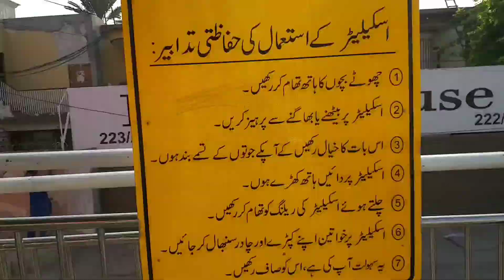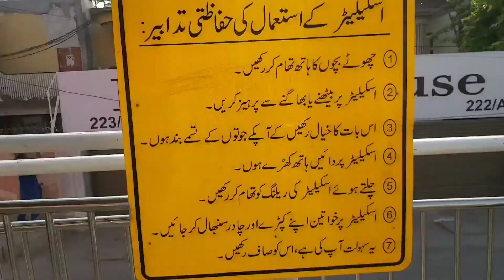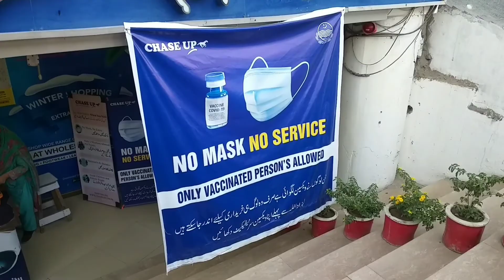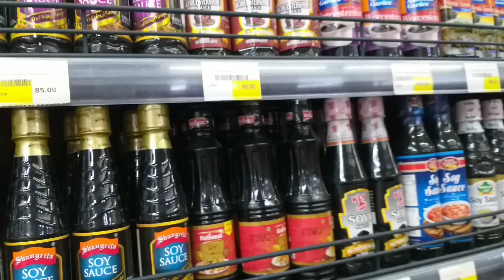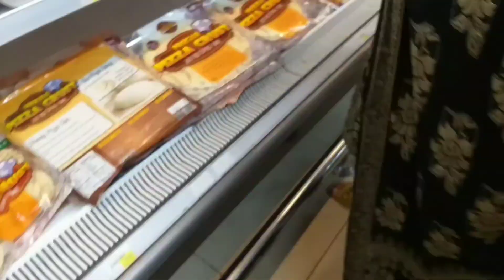Visit to Chase up Mall Multan Vlog|| Mariam Ali Vlogs